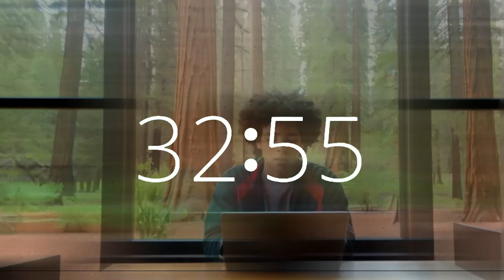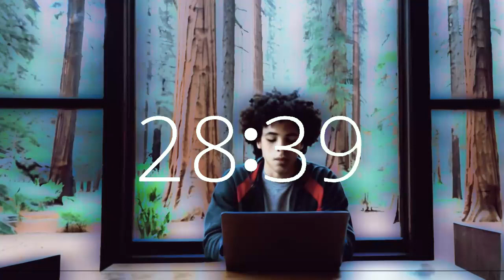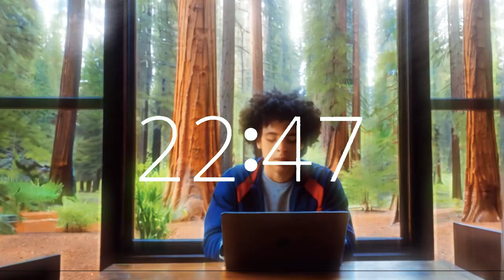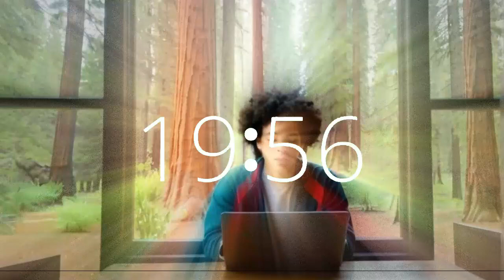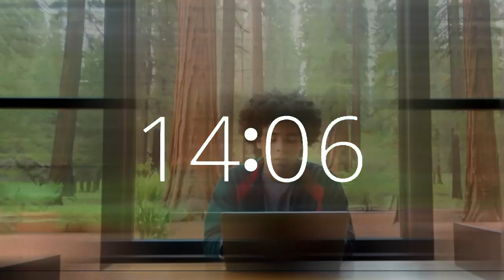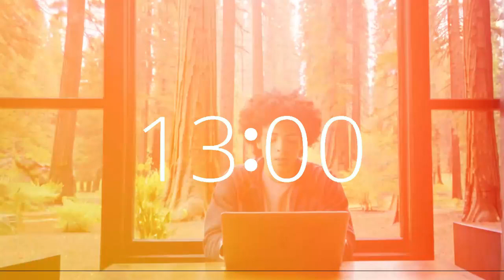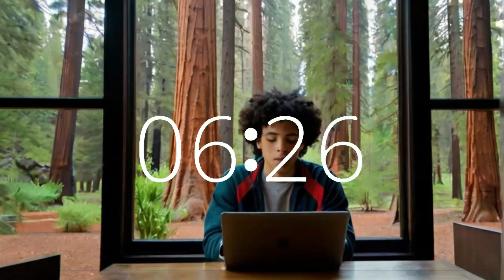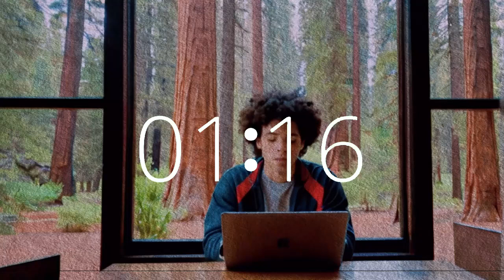33 minute timer lofi upbeat music California redwoods background productivity study work